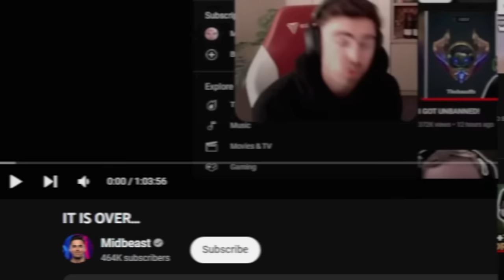#1 Yasuo Korea vs #1 Gangplank *Pzzzang vs Solarbacca*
⇩ OPEN ME ⇩